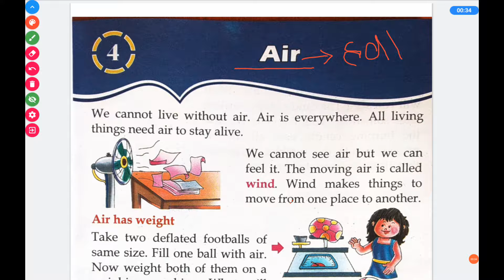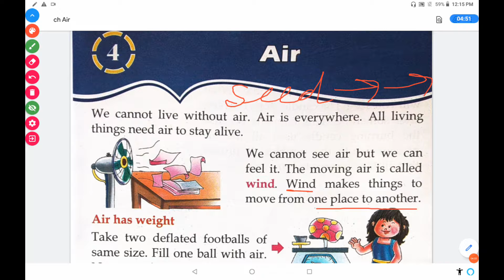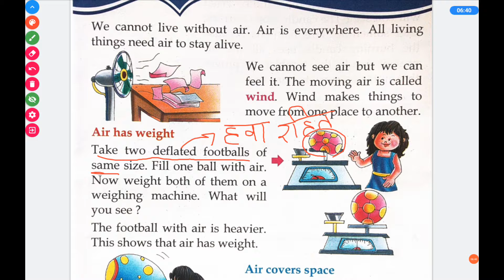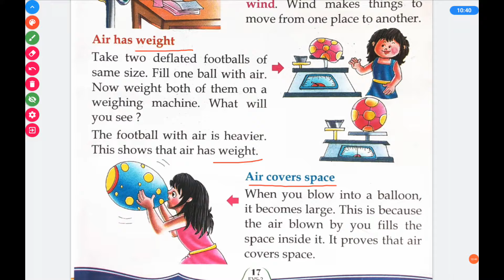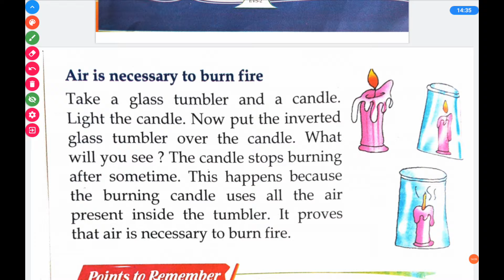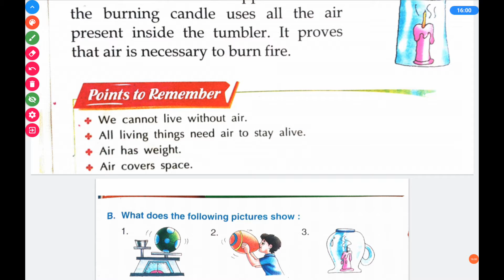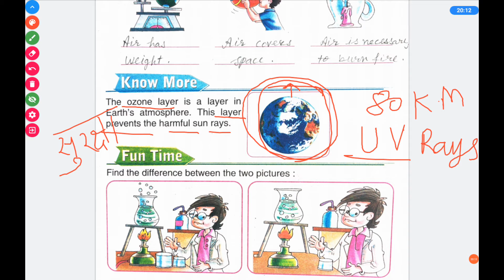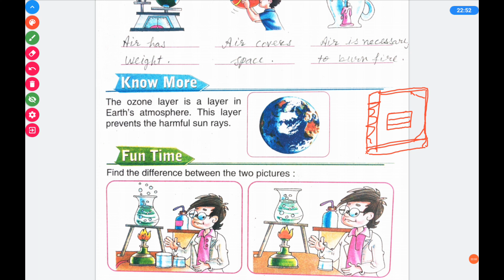Chapter-4 E.V.S. || Class 2nd